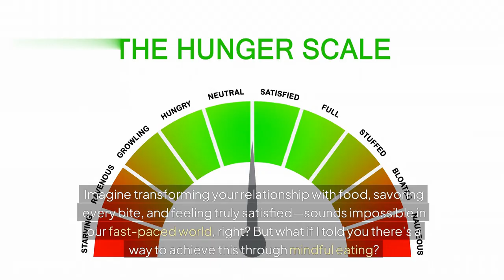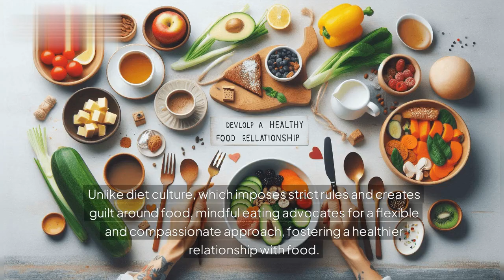Mindful Eating: Develop a Healthy Food Relationship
Unlock the power of mindful eating and transform your relationship with food! Discover how practicing mindfulness while eating can help you enjoy meals, avoid overeating, and truly nourish your body. This journey is about tuning in to your body’s hunger and fullness signals, creating healthier eating habits, and finding joy in every bite. Ready to embrace a more balanced and mindful approach to food? Watch now to start building a positive, healthy relationship with what you eat!